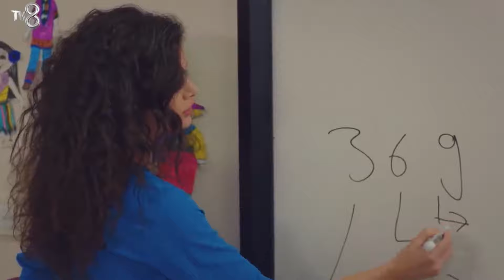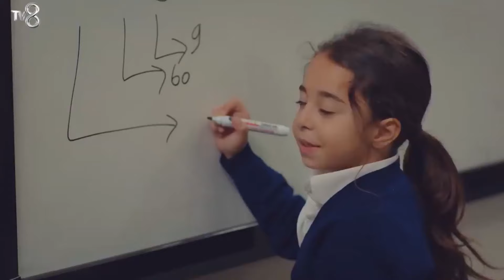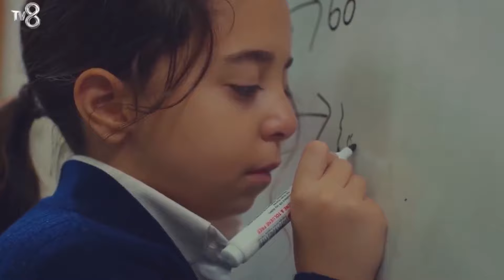Kızım - En çok izlenen 5 sahne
Kızım dizisinin en çok izlenen 5 videosunu sizin için derledik.

Oyuncular:
Buğra Gülsoy
Leyla Lydia Tuğutlu
Beren Gökyıldız
Serhat Teoman
Tugay Mercan
Sinem Ünsal
Suna Selen
Deniz Ali Canokur